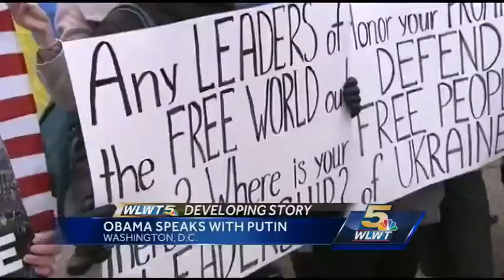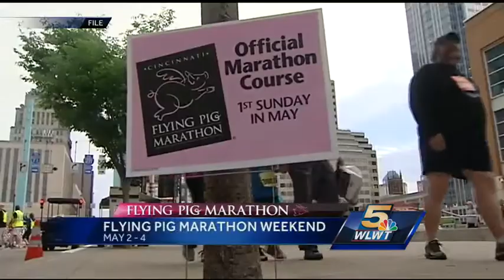The coach behind long distance running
Training coach from Fleet Feet Sports, Danny Finn, was in the studio Sunday. He talked about how he coached runners to be prepared for the strain of long distance running and the Flying Pig Marathon itself.